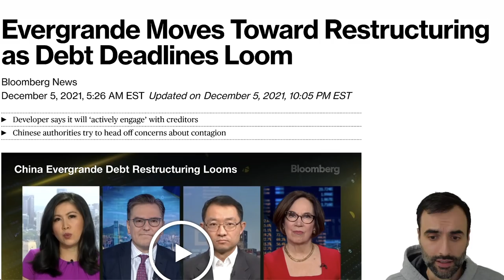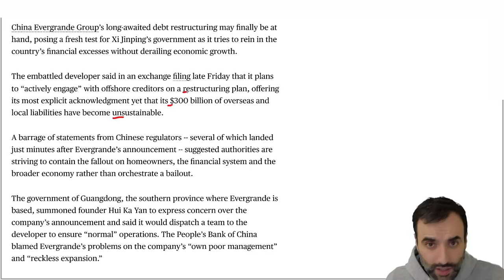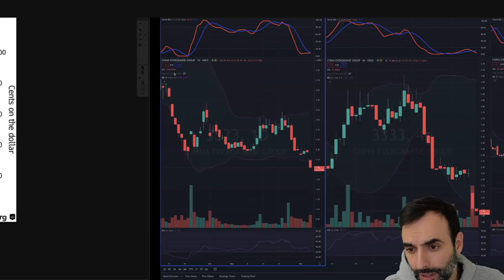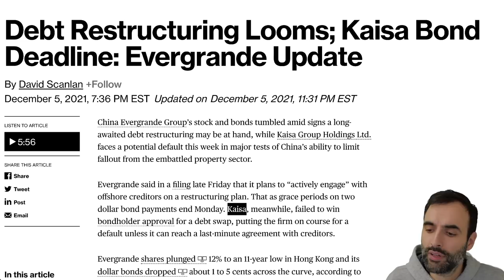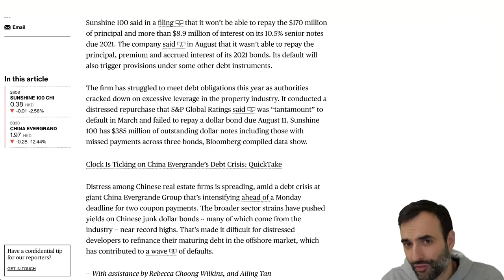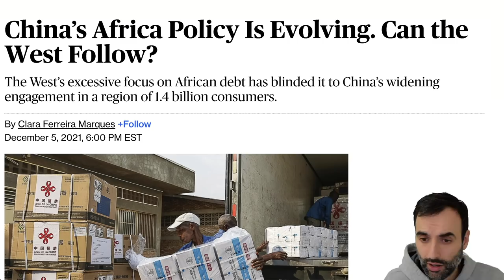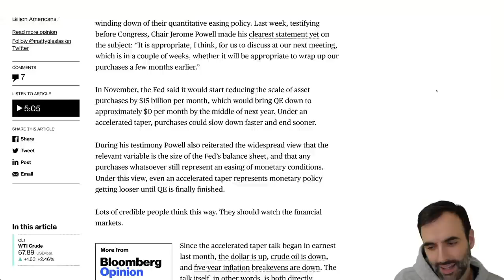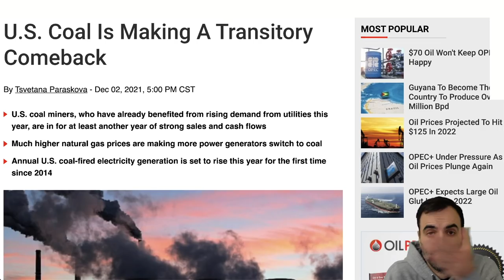China’s Biggest Problem Just Got Much Worse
7 CRITICAL TIPS FOR FINANCIAL EDUCATION. SIGN UP FREE:
TOPICS AND TIMESTAMPS:
China’s Thorn 0:00
EVERGRANDE UNFOLDING 0:49
INFLATION’S GRIP 9:51
COAL FOR CHRISTMAS 12:38

China Evergrande and other companies in the property sector real estate are failing at this time. Bankrupt and default is becoming very possible as it seems a 2008 bailout is not happening. The U.S. consumer is maxed out. They need more stimulus in order to continue this economy. And of course, stocks need their artificial boost as well. The U.S. consumer is maxed out. Consumer sentiment is down heavily. Real estate continues to increase in price right now as we see low interest rates keep this going. There is upward pressure on markets right now globally because of the inflation of the money supply. As a result, we are finding prices of just about everything being higher. Money, cash, debt is coming into the markets at this time finding its way into stocks, bonds, real estate. Social security is running out of money. Pension funds are not keeping up with inflation. Natural gas and crude oil prices are rising as well as all energy and food prices.  Commodities are rising higher including oil, crude oil. Some believe there will be inflation while others suggest stagflation, and others suggest deflation. Inflation resulted in food prices rising, electricity, energy prices.